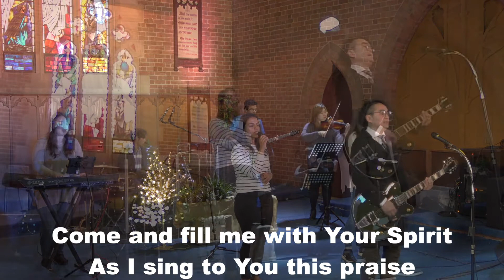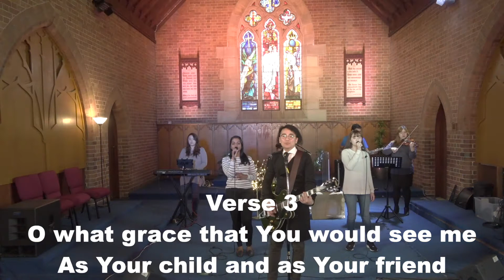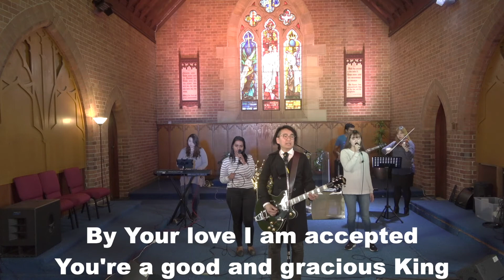Good and gracious king - Auburn & Newington Church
St. Philip Auburn Anglican Church(With Newington Church) at Sydney in Australia
Auburn Anglican Church is  Multicultural service.

-Singer: Shaun, Trinita, Sarah
-Key Board: Hannah(YAMAHA MF7)
-Violin: Anna(Rumania)
-Drum: John(TAMA Super Star Hyper Drive)
-A.Guitar: Shaun(Gibson J-45)
-E.G: Shaun(Gibson Studio Cherry 2011, Gretsch G2622T)
-B.Guitar: Denny(Fender)
-Edited & Produced: Shaun
-Camera: Sony4K, ZOOM, IPhone10